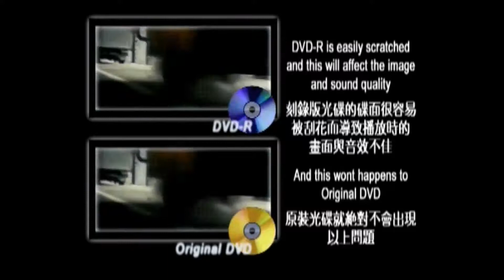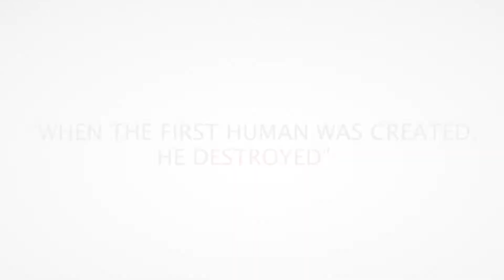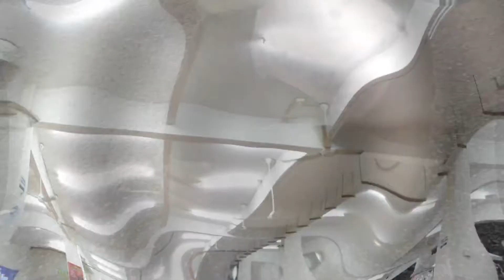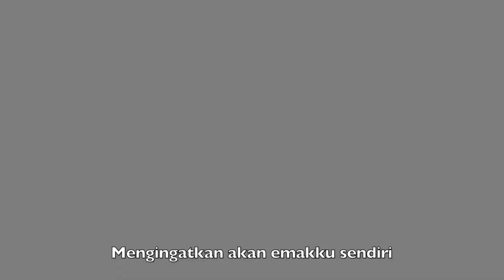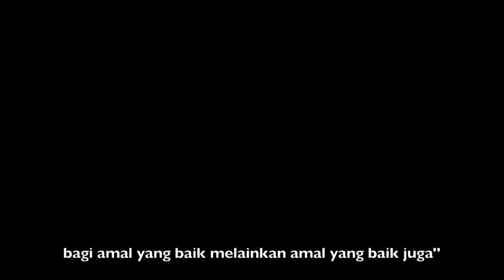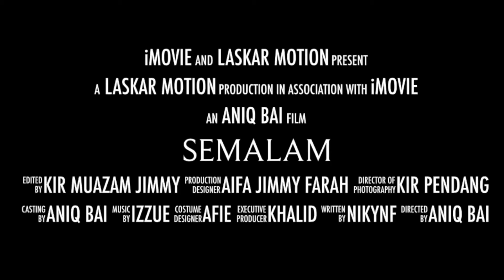SEMALAM short movie 2014 [LASKAR STUDIO]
Short Movie from LASKAR Studio.
Sem 03 2014 AP243 Architecture BSC.

Credit to
Director: Aniq Bai
Main Actor: Wawan
rest of LASKAR motion crew.

Archifest NADI 2014 movie contest.
Best Cinematography
Best Script
Best Poster
Finalist for Best Short Movie